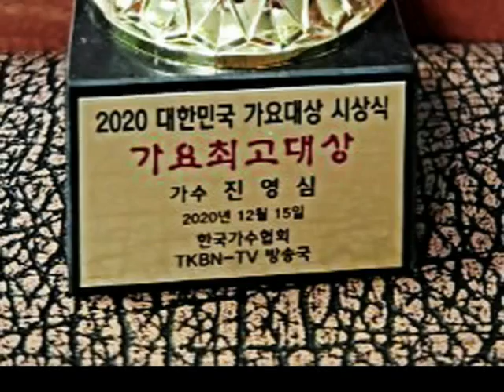=2020년 대한민국 가요대상 시상식 가수 진영심 가요최고대상 TKBN TV 방송국장 송진